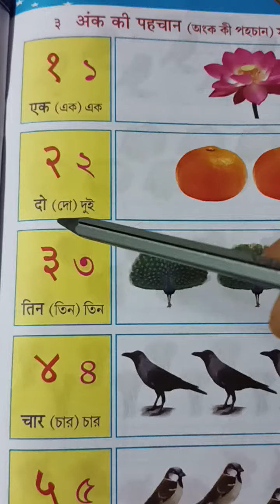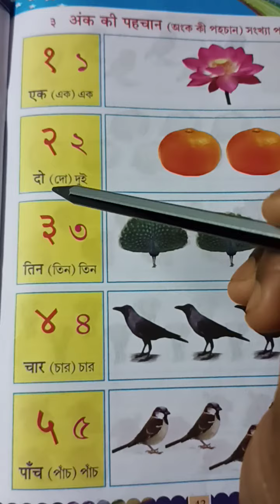Classwork, Hindi, Class 1, Date 08/06/2021, Page no 43